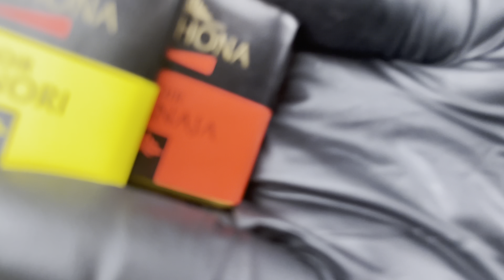LA BÛCHE GOURMANDE FAÇON TIRAMISU HYPER MOELLEUSE 🪵🍫 / EASY & YUMMY RECIPE / كعكة خفيفة ولذيذة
Hello mes foodies !

C’est le retour tant attendu des gants noirs pour une nouvelle recette ! 👋🏻

Aujourd’hui, je vous ai concocté une recette idéale pour le dessert, surtout en cette période de fin d’année : la bûche gourmande façon tiramisu 🪵🍫

Testez cette recette,  c’est carrément l’approuver ! Si vous n’osez pas vous lancer dans la préparation d’une bûche par peur de ne pas la réussir, cette recette est faite pour vous, car 100 % réussite.

Tellement fan du traditionnel tiramisu au café, que le résultat en bûche est délicieux ! 😋

Pour la recette de la génoise, hyper moelleuse, il vous faudra :
-4 œufs
-1 sachet de sucre vanillé
-120gr de sucre en poudre
-120gr de farine tamisée
-1/2 cuillère à café de levure chimique

À enfourner dans un four préchauffé à 180 degrés pendant maximum 10 minutes 🕢

Pour la crème mascarpone, il vous faudra :
-500gr de mascarpone
-400 ml de crème liquide 30% de matière grasse
-4 cuillères à soupe de sucre glace
-1 sachet de sucre vanillé ou de l’extrait de vanille

La crème liquide et les ustensiles doivent être bien froid avant de monter la crème 👩🏻‍🍳

Il vous faudra également du café pour imbiber votre génoise, du chocolat noir, du cacao amer ainsi que des groseilles pour la décoration.

À déguster bien frais 😋

Hello my foodies!

It's the long-awaited return of black gloves for a new recipe! 👋🏻

Today, I have concocted an ideal recipe for dessert, especially at the end of the year: the gourmet yule log tiramisu style 🪵🍫

Try this recipe, you totally approve it! If you do not dare to embark on the preparation of a log for fear of not succeeding, this recipe is for you because it is 100% successful.

So much fan of the traditional coffee tiramisu, that the log result is delicious! 😋

For the recipe for the sponge cake, super soft, you will need:
-4 eggs
-1 sachet of vanilla sugar
-120gr of powdered sugar
-120gr of sifted flour
-1/2 teaspoon of baking powder

Place in an oven preheated to 180 degrees for a maximum of 10 minutes 🕢

For the mascarpone cream, you will need:
-500gr of mascarpone
-400 ml of liquid cream 30% fat
-4 tablespoons of icing sugar
-1 sachet of vanilla sugar or vanilla extract

The liquid cream and the utensils must be very cold before whipping the cream 👩🏻‍🍳

You will also need coffee to soak your sponge cake, dark chocolate, bitter cocoa and currants for decoration.

To be enjoyed chilled 😋

‎مرحبا عشاق الطعام!

‎إنها عودة القفازات السوداء التي طال انتظارها لوصفة جديدة! 👋🏻

‎اليوم ، لقد قمت بإعداد وصفة مثالية للحلوى ، خاصة في نهاية العام: أسلوب yule log tiramisu الذواقة 🪵🍫

‎جرب هذه الوصفة ، فأنت توافق عليها تمامًا! إذا كنت لا تجرؤ على الشروع في إعداد السجل خوفًا من عدم النجاح ، فهذه الوصفة لك لأنها ناجحة بنسبة 100٪.

‎الكثير من المعجبين بقهوة تيراميسو التقليدية ، لدرجة أن نتيجة السجل لذيذة! 😋

‎للحصول على وصفة كعكة إسفنجية فائقة النعومة ، ستحتاج إلى:
‎-4 بيضات
‎- 1 كيس سكر فانيليا
‎- 120 غرام سكر بودرة
‎-120 غرام دقيق منخول
‎-1/2 ملعقة صغيرة من البيكينغ باودر

‎ضعها في فرن مسخن مسبقًا على 180 درجة لمدة 10 دقائق كحد أقصى

‎بالنسبة لكريم المسكربون ، سوف تحتاجين إلى:
‎- 500 جرام مسكربون
‎- 400 مل من الكريم السائل 30٪ دهن
‎-4 ملاعق كبيرة من السكر البودرة
‎- كيس واحد من سكر الفانيليا أو خلاصة الفانيليا

‎يجب أن تكون الكريمة السائلة والأواني باردة جدًا قبل خفق الكريمة 👩🏻‍🍳

‎ستحتاج أيضًا إلى القهوة لنقع كعكة الإسفنج والشوكولاتة الداكنة والكاكاو المر والزبيب للزينة.

‎للاستمتاع بها مبردة 😋